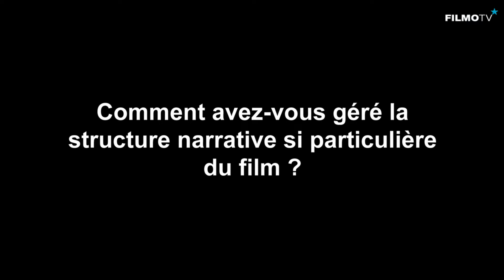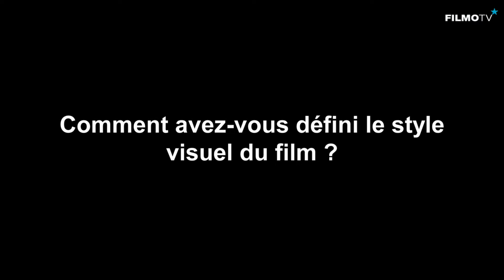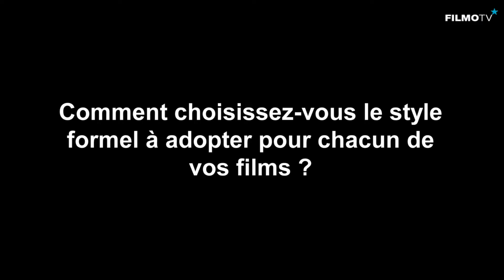Christopher Smith interview (about Detour -2016)